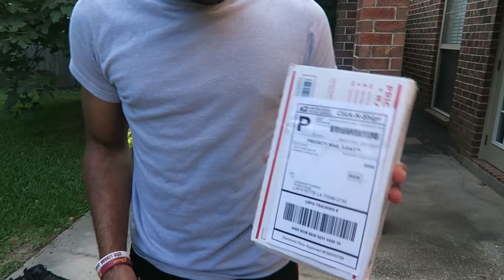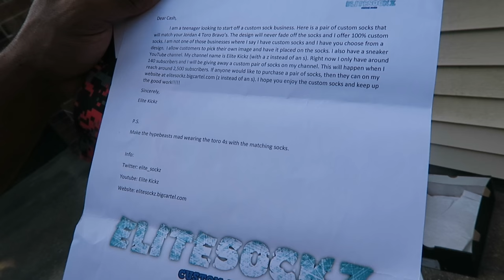I GOT THE JORDAN 12 FLU GAMES EARLY! Updated Jordan 12's Sneaker Collection- Custom Socks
New SnapChat! : CashAshMN